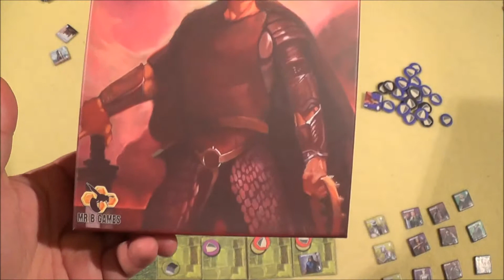Cyrils Brettspiele - Realm of Heroes Brettspiel (S80E05) - mein Fazit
Und im Anschluss an das Spiel Realm of Heroes aus dem Hause Mr. B Games noch mein Fazit - und dieses mal bin ich hin und her und her und hin gerissen .

Eine wahre Achterbahnfahrt meiner Meinungen, Aussagen und Gefühle .

Viel Spaß
Euer
Nils